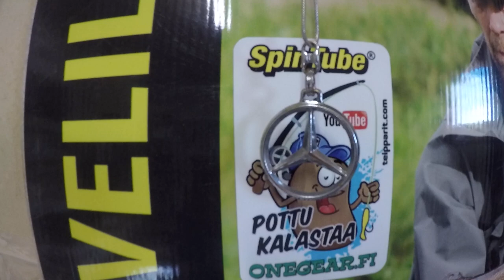Sunnuntai- vaihdossa vaikka kortsuja